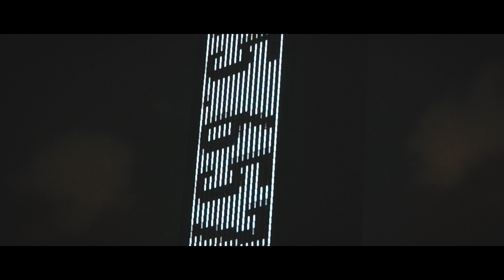"Coded Field" DIGEST MOVIE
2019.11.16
Tokyo Tokyo FESTIVAL SPECIAL13
Light and Sound Installation “Coded Field”
〜光と音が織りなす都市と人々の饗宴〜

Production by Rhizomatiks
Artist by ELEVENPLAY
Voice by 坂本美雨

▣ Location
大本山 増上寺
Minato City, Tokyo, JAPAN

▣ Camera & Lens
SONY A6400
SONY SELP18105G

▣ Edit
DaVinci Resolve15